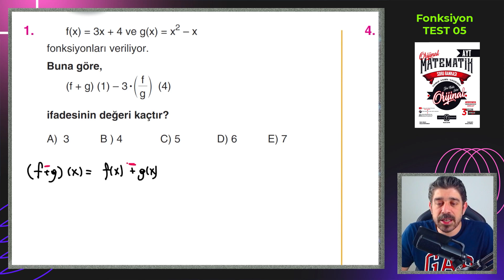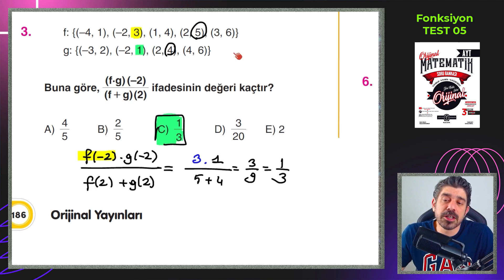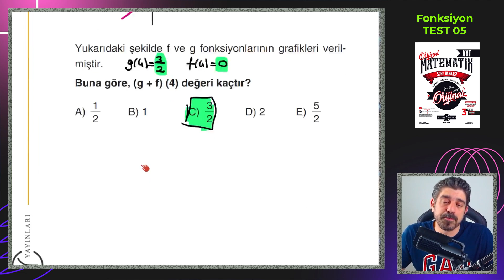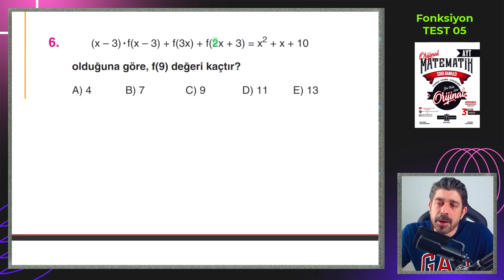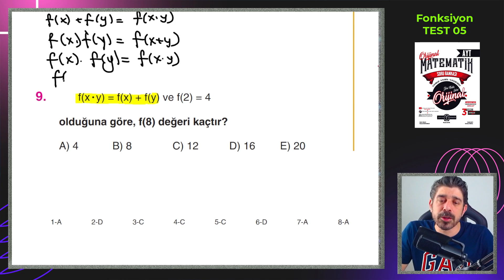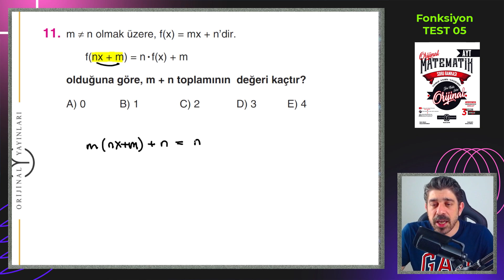Fonksiyon TEST 05 | ORİJİNAL AYT SORU BANKASI